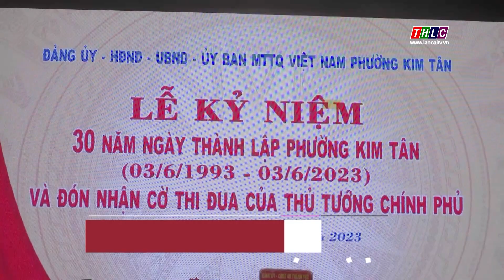Phường Kim Tân kỷ niệm 30 năm ngày thành lập | THLC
Laocaitv.vn - Lễ kỷ niệm 30 năm thành lập (3/6/1993 – 3/6/2023) đã được phường Kim Tân, thành phố Lào Cai tổ chức sáng 26/5. Dự buổi lễ có lãnh đạo thành uỷ, UBND thành phố, các đồng chí nguyên lãnh đạo tỉnh, thành phố và phường Kim Tân qua các thời kỳ.
Đài Phát thanh - Truyền hình Lào Cai